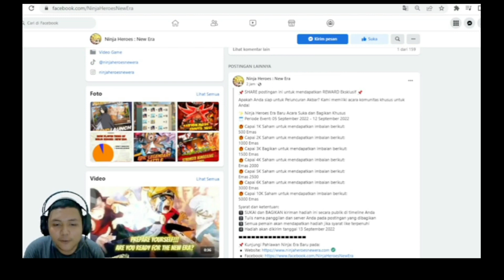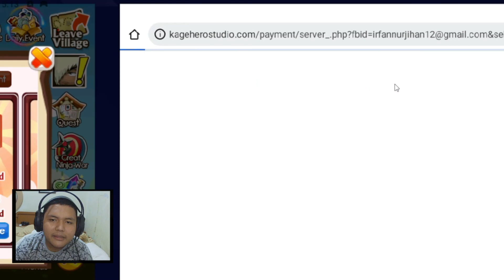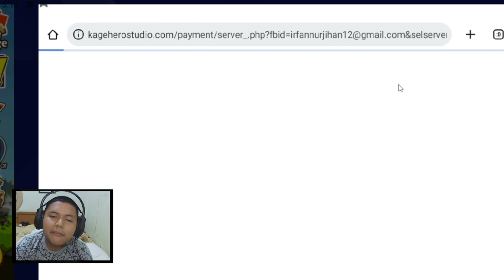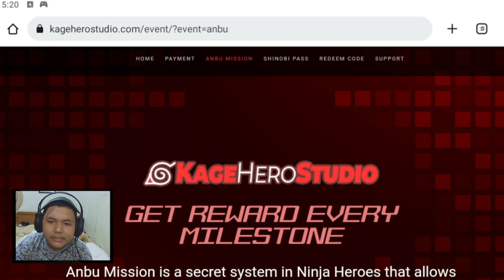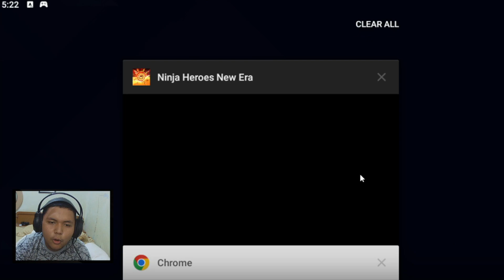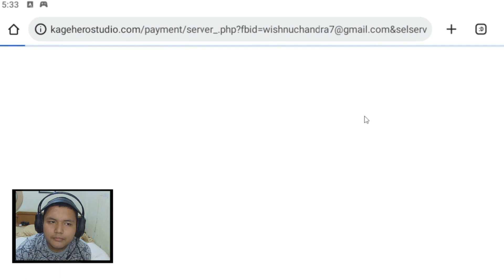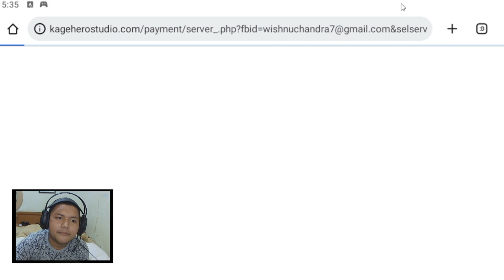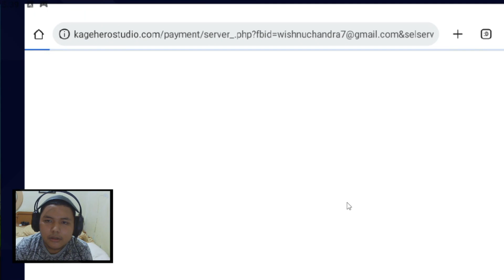AKHIRNYA DAPAT JIGEN KARMA SETELAH AMPAS MULU:) - Ninja heroes New Era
Link Download Ninja Rebirth

TERIMAKASIH